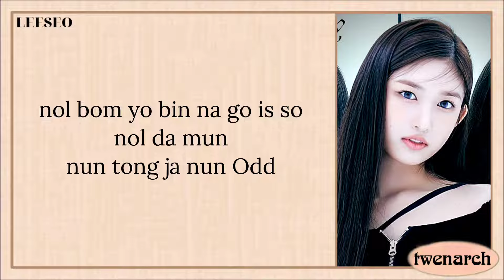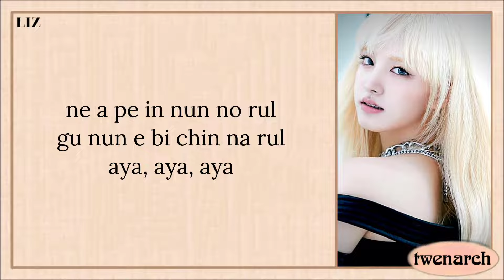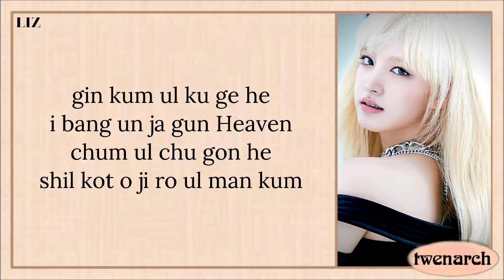IVE (아이브) - ELEVEN (Karaoke)